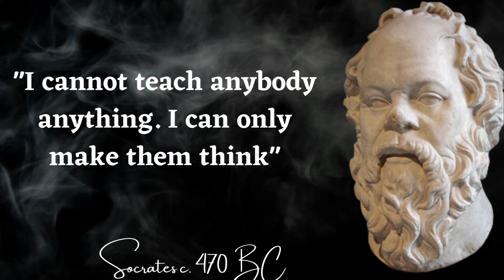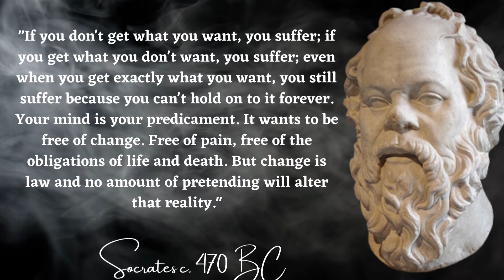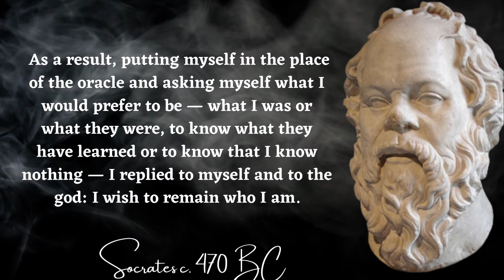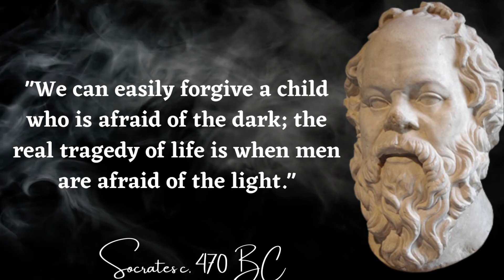socrates quotes which are better to be knewn when young to not regret in old age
quotes forever#sad quotes life#deep quotes#powerful quotes#quotes about love
There’s power in words.  A wisely put aphorism can change the course of things to your benefit while a clever epigram can make your life
Bright Quotes editors have dug deep into books, songs, movies, and speeches by the brightest minds of all times. Choose a topic you’re interested in: quotes about love, humor quotes, quotes about sport, or life quotes in all its complexity — we got it covered.
quotes sad quotes life#deep quotes#insiration quotes#powerful quotes#love quotesquotes about love